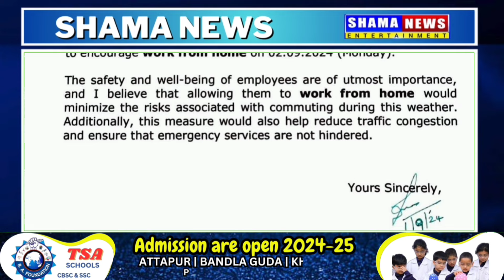Cyberabad Police ka IT Companies ke Liye Work From Home Advisory - IMD Red Alert ke Madde Nazar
Is video mein hum Cyberabad Police ki taraf se Hyderabad ke IT aur ITES companies ke liye jaari ki gayi public advisory ko discuss kar rahe hain. Musalsal bhari barish aur IMD ke red alert ke madde nazar, police ne companies se apne employees ko 2 September, Monday ko work from home karne ki salahiyat dene ki guzarish ki hai.Police ne employees ki safety ko pehli tarjeeh dete hue kaha hai ke is faislay se bure mausam mein safar ke khatrona se bacha ja sakta hai aur traffic congestion ko bhi kam kiya ja sakta hai.